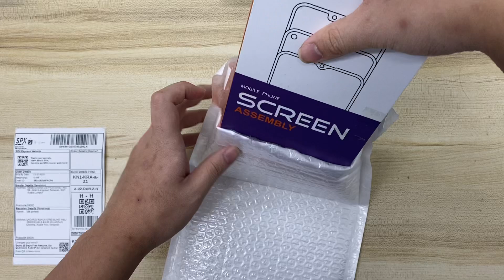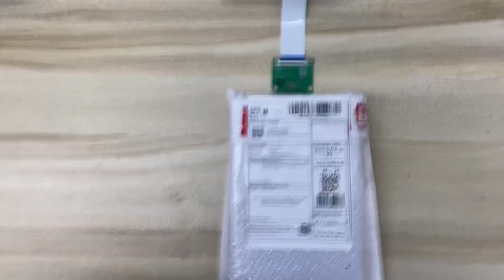Sun 241018UE8FPCP8 video packing before drop off